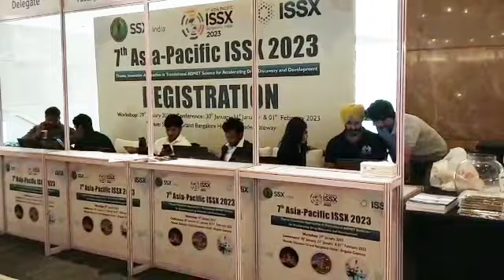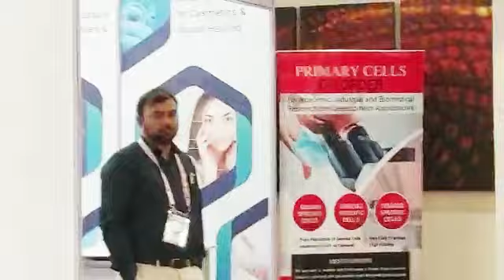The Biggest Gathering of the 7th Asia Pacific ISSX: 2023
We’re happy to participate in this huge gathering of the 7th Asia Pacific ISSX, 2023. We look forward to sharing our expertise with you and discussing how we can work together toward a better future for drug development and life sciences in India

Join us at this event to learn about the latest trends, innovation, and what's next for manufacturing!